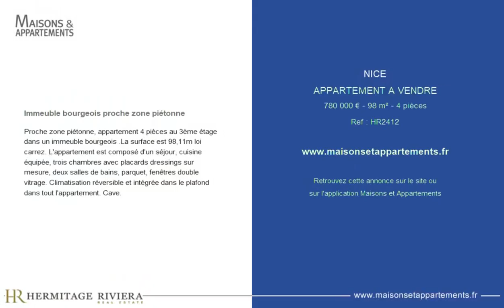NICE - APPARTEMENT A VENDRE - 780 000 € - 98 m² - 4 pièce(s)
Référence : HR2412

Immeuble bourgeois proche zone piétonne

Proche zone piétonne, appartement 4 pièces au 3ème étage dans un immeuble bourgeois .La surface est 98,11m loi carrez. L'appartement est composé d'un séjour, cuisine équipée, trois chambres avec placards dressings sur mesure, deux salles de bains, parquet, fenêtres double vitrage. Climatisation réversible et intégrée dans le plafond dans tout l'appartement. Cave.

Cette annonce vous est proposée par l'agence HERMITAGE RIVIERA

|2178411|